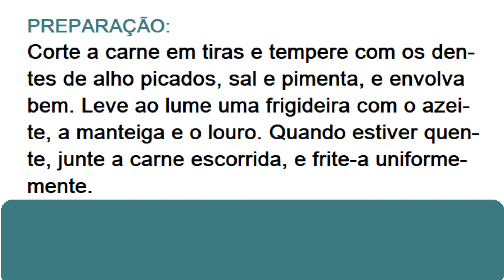PICA PAU DO LOMBO DE PORCO - RECEITAS